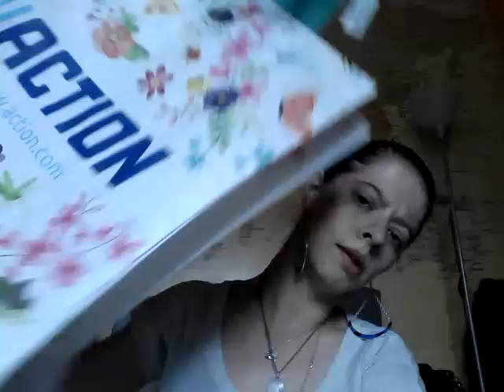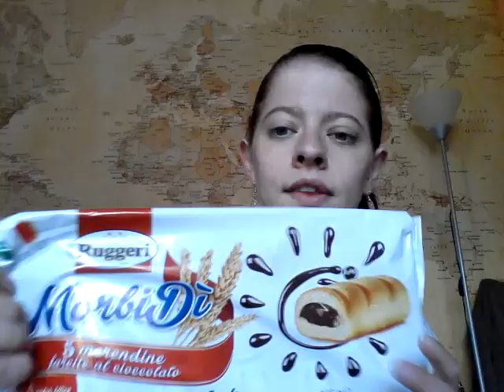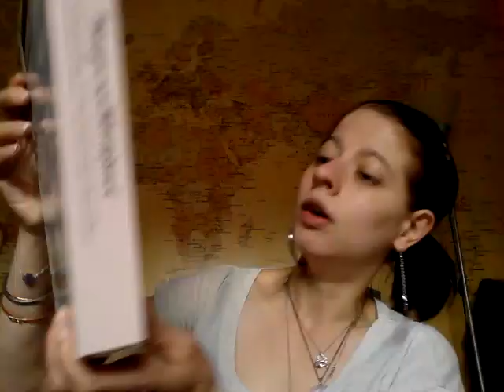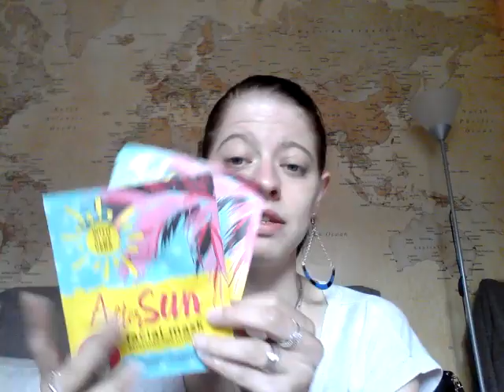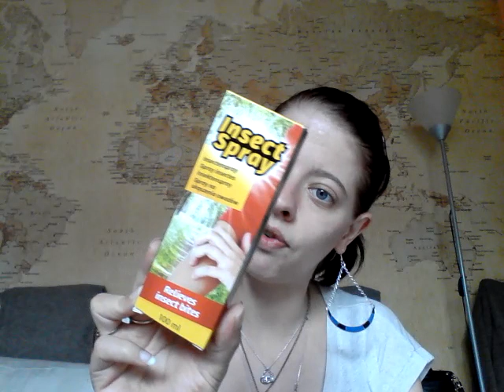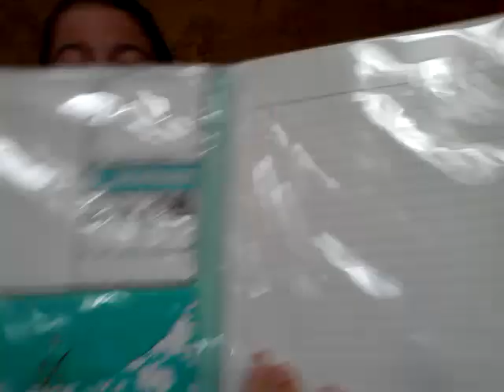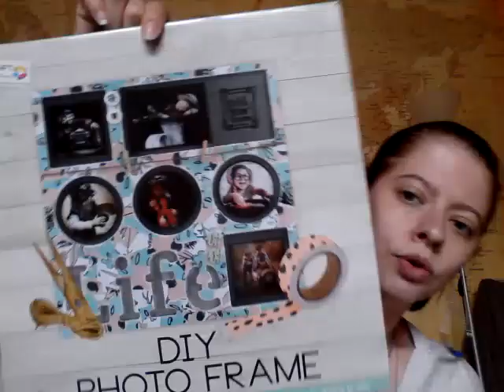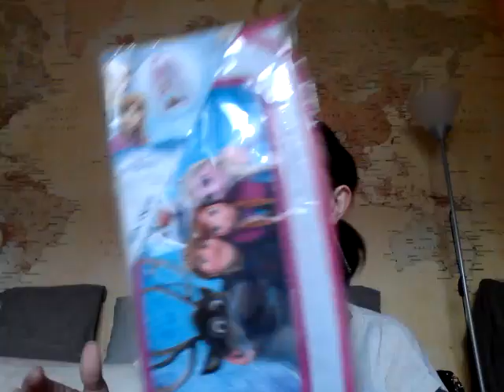😆 Haul Action Juin 2019 😆 petite dédicace à ma YouTubeuse d'amour PAULA LATINA 💜💜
On se retrouve aujourd'hui dans une nouvelle vidéo Haul Action ☺
Des bisous à vous mes petits chats 🐱